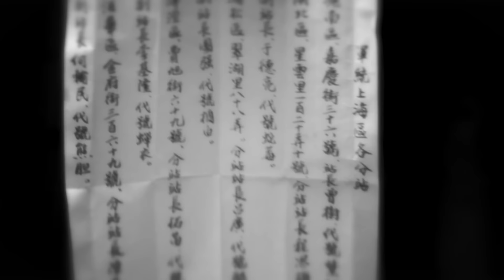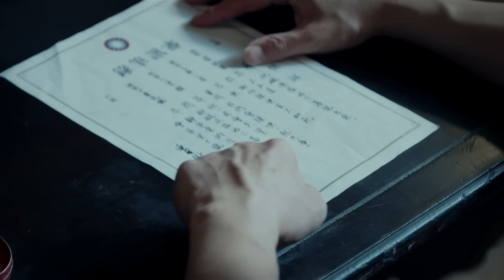【高分諜戰】《特別代號》21🕵️‍♂️特工潛伏軍統高層，殺機四伏能否盜取高級機密🕵️‍♀️李易峰、張若昀、周冬雨、李小冉、王勁鬆、闞清子【巨星雲集、爾虞我詐】